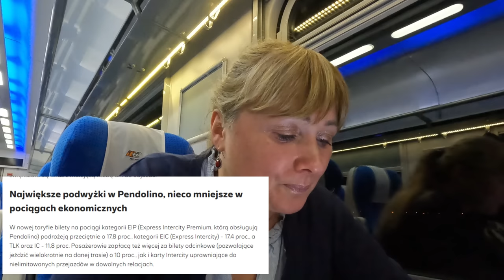MOCNA PODWYŻKA CEN W PKP INTERCITY! BĘDZIE DROGO! - Eng Subtitles!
0:00 - 0:11 Wstęp
0:12 - 5:56 Podwyżki cen biletów PKP Intercity
5:57 - 7:03 Porównanie pociągu do samolotu
7:04 - 9:53 Co piszą o podwyżkach w internecie
9:54 - 11:17 Rozmowa z konduktorem o cenach biletów
11:18 Podsumowanie, dlaczego bilety drożeją
Strony do zakupu biletów lotniczych

Możesz mi pomóc abym więcej podróżowała poprzez:
- ZBIERAM NA WYJAZD DOOKOŁA ŚWIATA oraz WYDANIE KSIĄŻKI!
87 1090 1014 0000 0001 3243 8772

➡️"WESPRZYJ" NA KANALE YouTube (ikonka przy subskrypcji)  - podróże, wydanie książki!